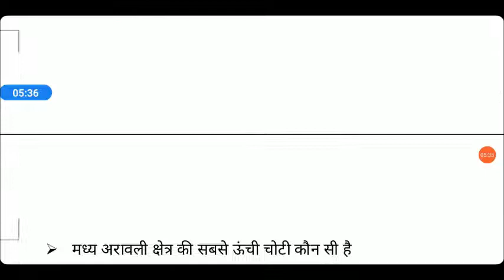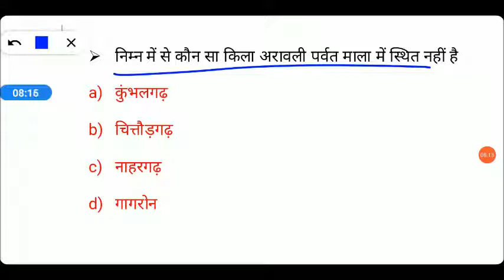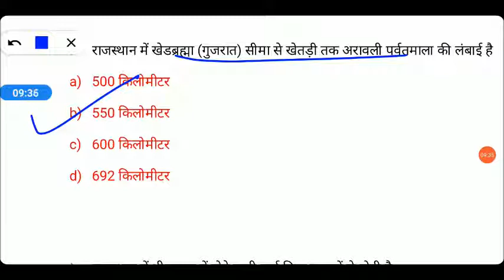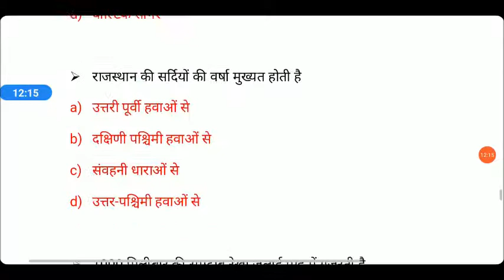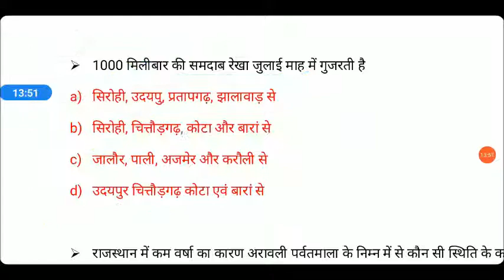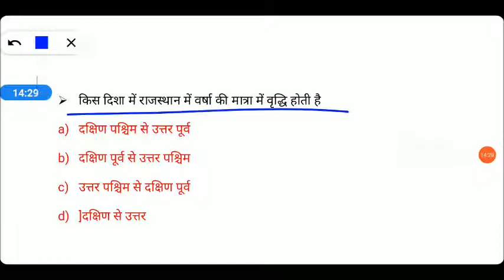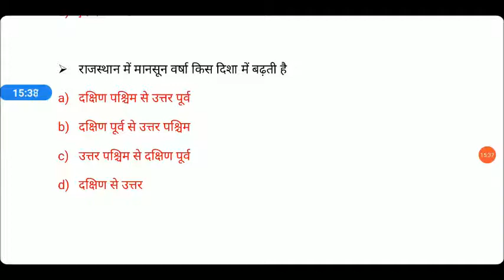Important Questions on Rajasthan GK || RPSC GK Questions || राजस्थान सामान्य क्वेश्चन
B.Ed Entrance Important Books Links here:

UP B.Ed. Commerce Group Guide 2020
Delhi University B.Ed. Joint Entrance Exam 2020
15 Practice Sets UP B.Ed KALA Varg (Solved Model paper 2019)

15 Practice Sets UP B.Ed Vigyan Varg 2020